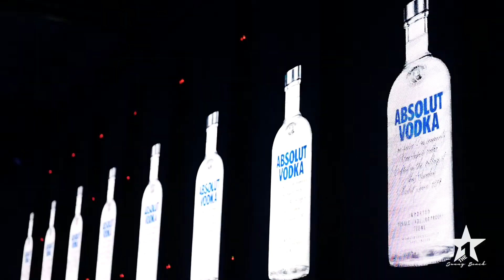The 1 Absolut